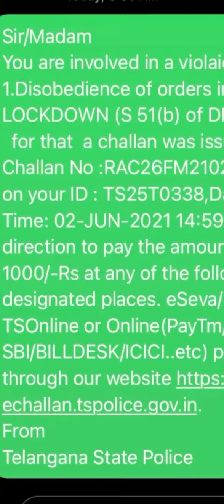MLA Sitakka Dcp Rakshitha Video Call | డీసీపీ రక్షిత పై ఎమ్మెల్యే సీతక్క ఆవేదన | social media live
మా అమ్మ ఐసీయూలో సీరియస్ గా ఉంటే, ములుగు నుంచి బ్లడ్ డొనేట్ చేయడానికి పర్మిషన్ తో వస్తున్న మా కుటుంబ సభ్యులను ఈ విధంగా మల్కాజిగిరి డీసీపీ రక్షిత గారు వాళ్లని అడ్డుకొని దురుసుగా మాట్లాడుతూ అర్ధగంట సేపు పక్కకు నిలబెట్టి నేను వీడియో కాల్ చేసిన మాట్లాడే ప్రయత్నం చేయలేదు, డోంట్ టాక్ రబ్బిష్ అంటూ మా వాళ్లని అన్నారు,
🔥ఒక సేవకురాలు ఎమ్మెల్యే అయినా నాకు ఈ విధంగా ఇబ్బందులు ఎదురైతే  సాధారణ ప్రజల పరిస్థితి ఏంటి ఒక్కసారి ఆలోచించండి..
Welcome To Our Channel social media live, Entertainment of All South Indian Celebrity Video Clips, Political Affairs,Fun, Entertainment, Gossips, Filmy News, Political News, etc.. All Videos we Presenting in a Short and crispy format.